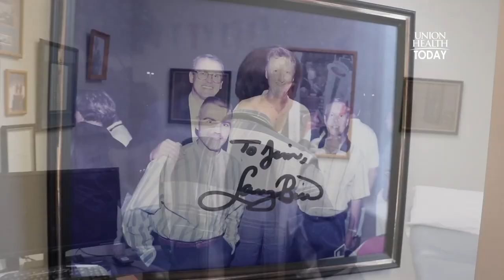Union Health Today- with Dr Jim Turner- Cork Medical Center